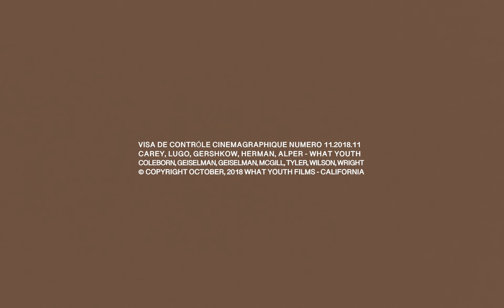WACO TEXAS TRAILER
Enter through the Lone Star State.

Starring: Eric Geiselman, Evan Geiselman,  Ozzie Wright, Chippa Wilson, Mitch Coleborn, Finn McGill,

Directed by Tom Carey

Edited by Jeff Alper

Cinematography:
James Lugo, Tom Carey, Peter Gershkow

Supported by:
Volcom, Billabong, Reef,  Vissla